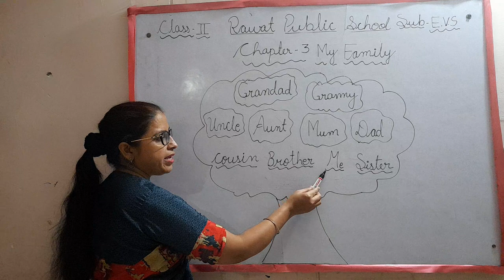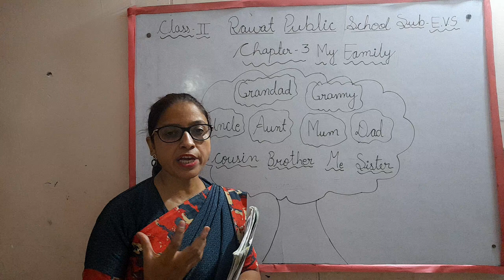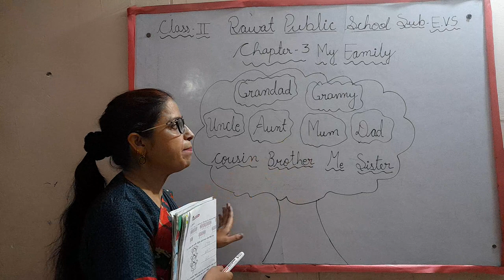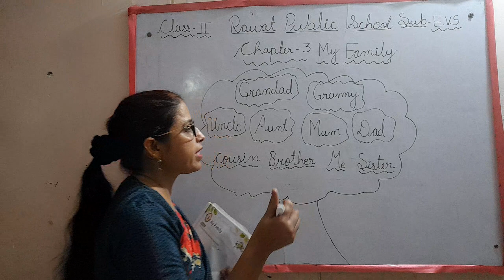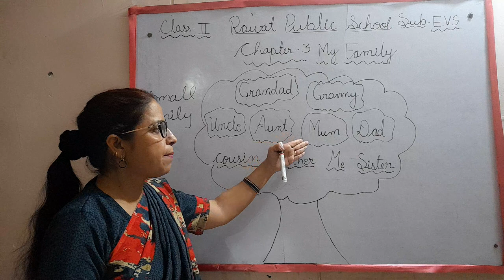LECTURE - 10||CLASS - 2ND||CHAPTER - 3||SUBJECT - S.S.T